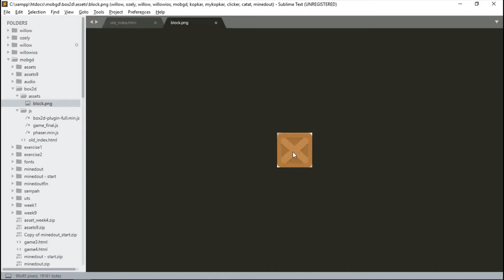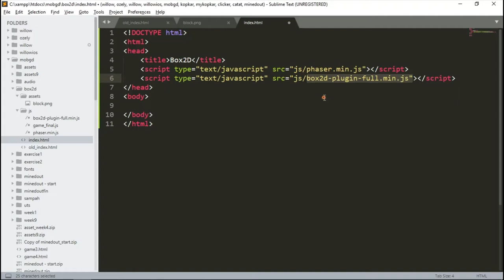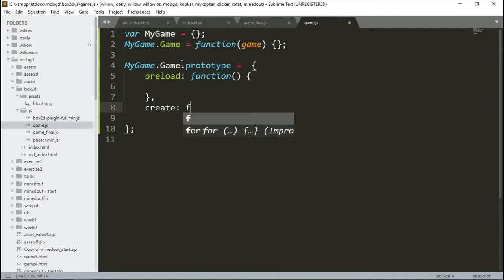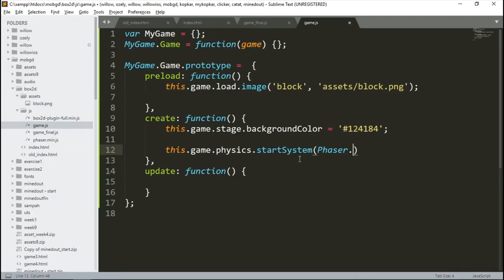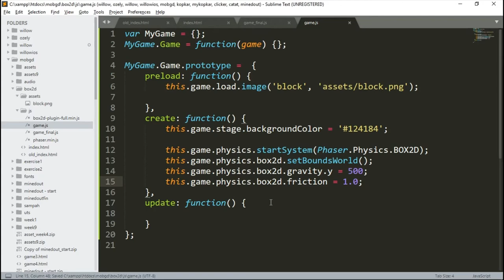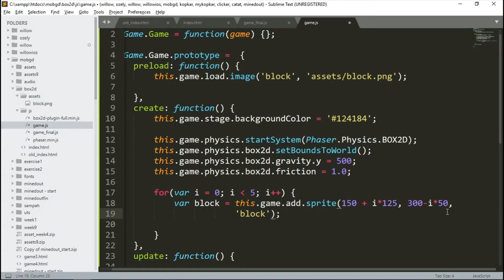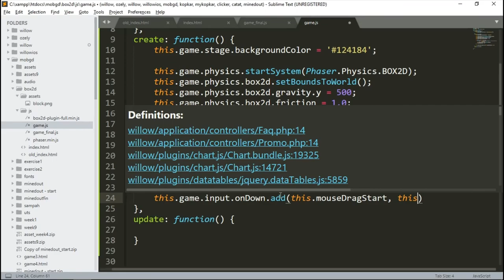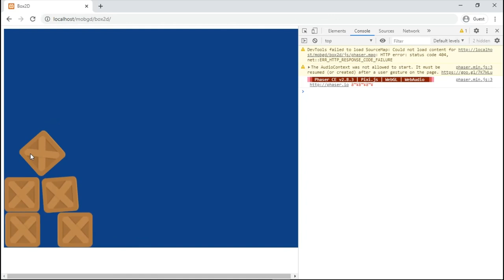Week 12 - Tutorial 1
Materi Pembelajaran Online mata kuliah Mobile Game Development
Teknik Informatika
Universitas Surabaya

Week 12 - Box2D - Tutorial 1 - Setup